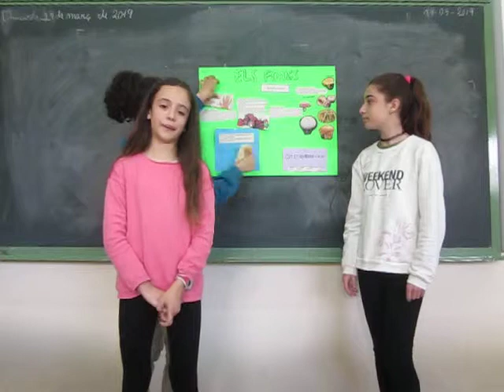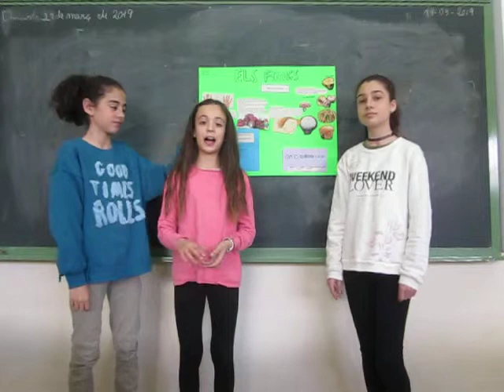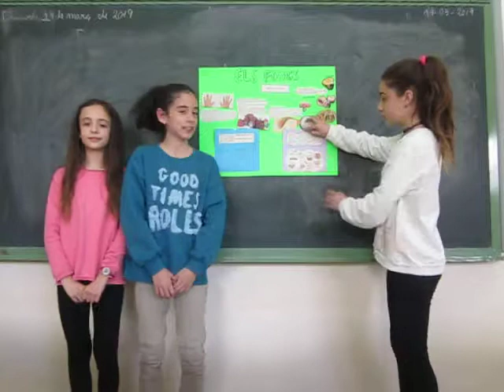Fongs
Presentacions de treballs de sisè.